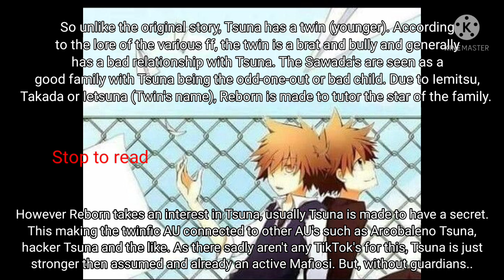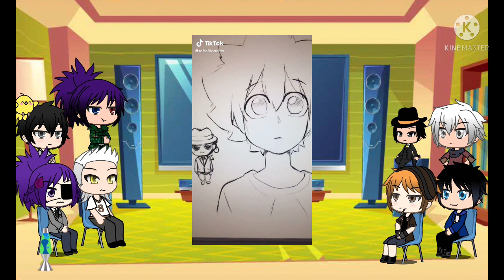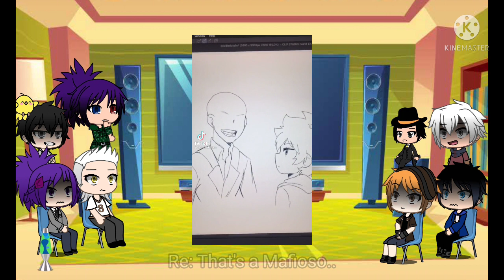KHR Twinfic AU react to ???